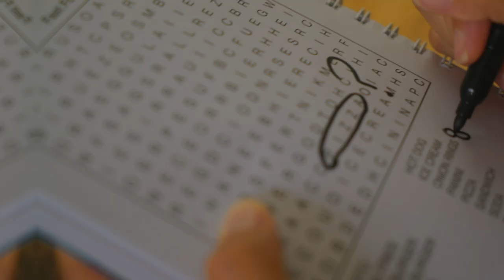Paco Arrojo - Alto voltaje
Sale a la luz el tercer trabajo discográfico de Paco Arrojo.
"Alto Voltaje" da título a 12 nuevas canciones, incluyendo composiciones inéditas y  algunas versiones seleccionadas de grandes éxitos.
Autores como David Santisteban, Amaury Gutierrez, Andrés Suárez, Juan Mari Montes, Darío Benítez, Joselo Esbri y muchos otros, así como el propio Paco Arrojo, escriben el repertorio inédito formado por siete nuevos títulos.
Music video by Paco Arrojo performing Alto Voltaje. (C) 2018 Summer Music Records